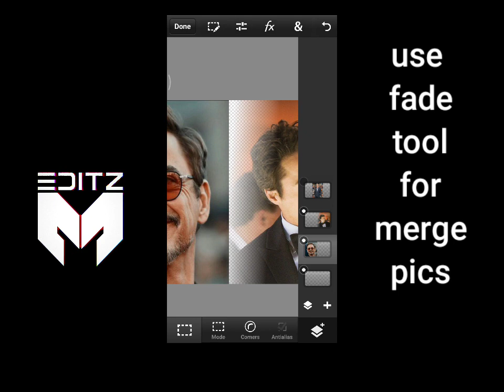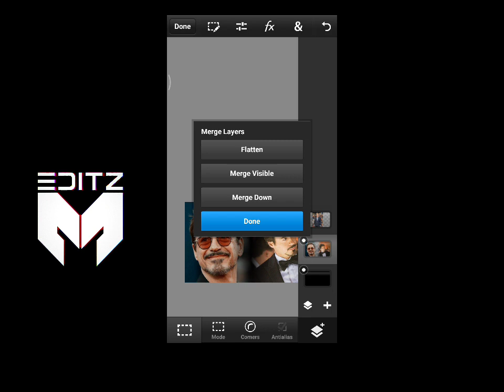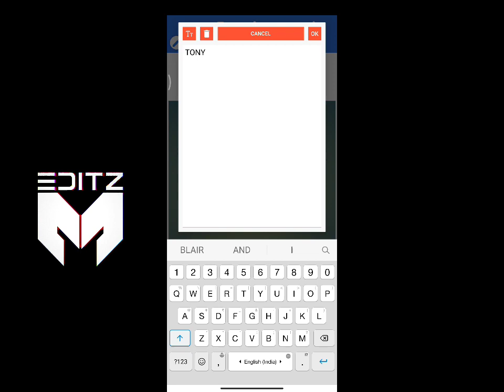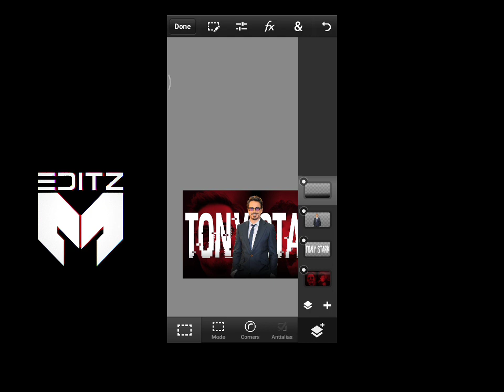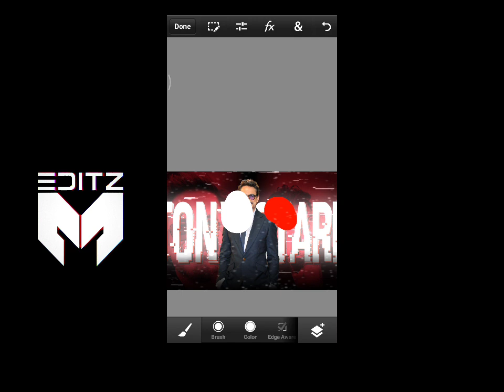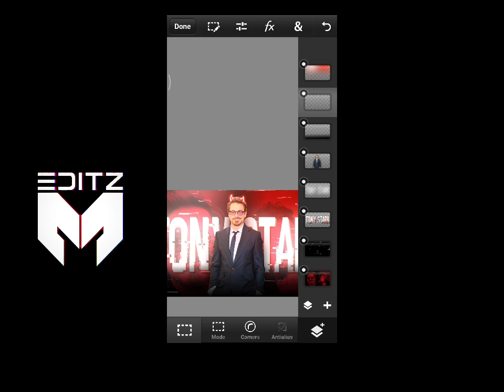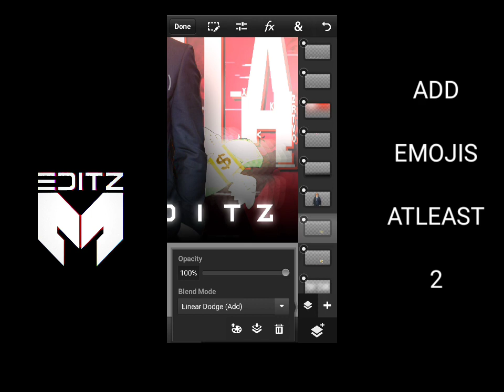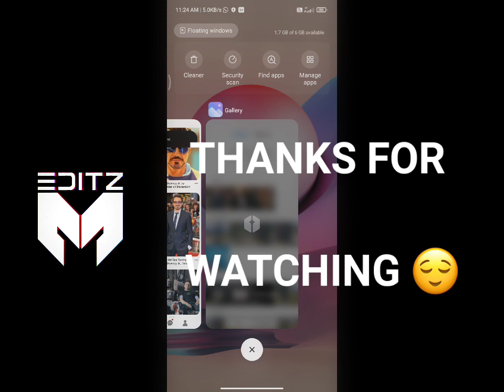MAKE THIS THUMBNAIL 😍| EFX EDIT THUMBNAIL🔥🥰